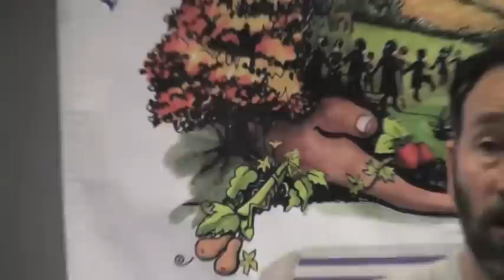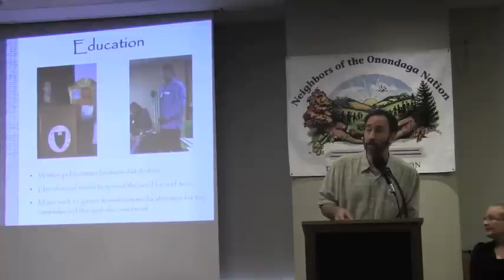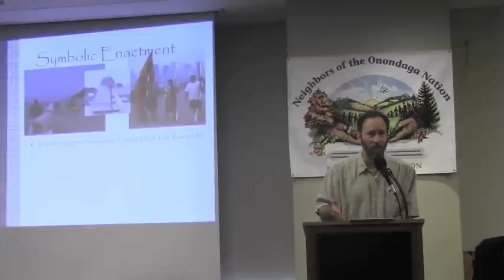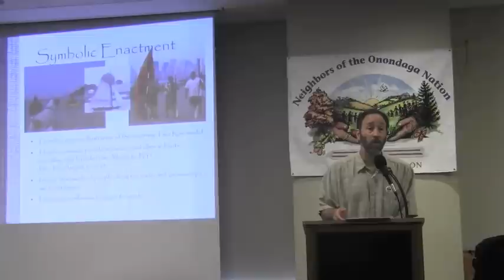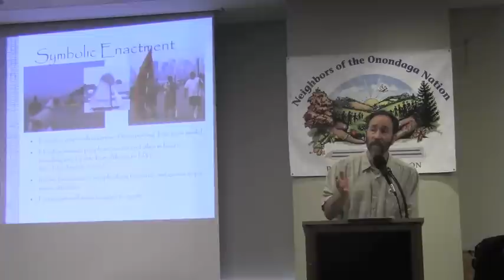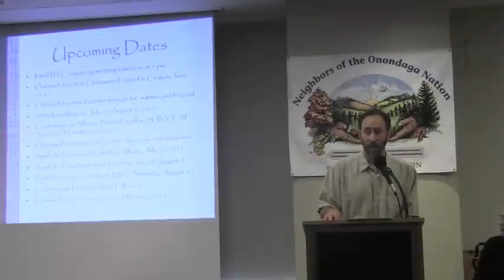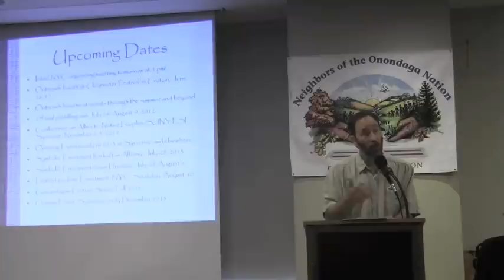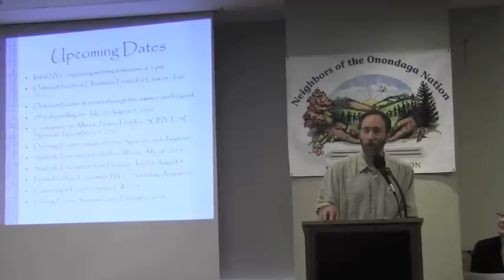The Two Row Wampum Renewal Campaign - Andy Mager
Andy Mager spoke about the Two Row Wampum Renewal Campaign planned for 2013 as part of the presentation "Lessons learned working to support The Onondaga Nation, North America." May 16th, 2012. New York, New York.

Speaker: Andy Mager: Syracuse Peace Council coordinator for NOON & Two Row Campaign, 2013